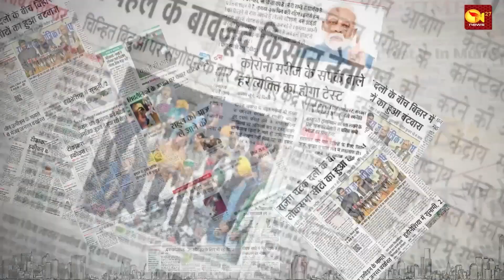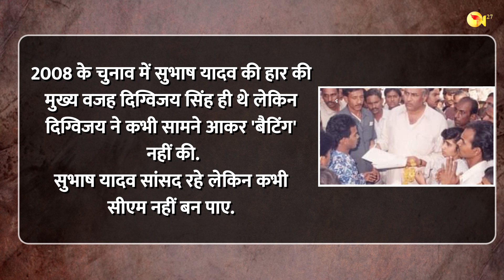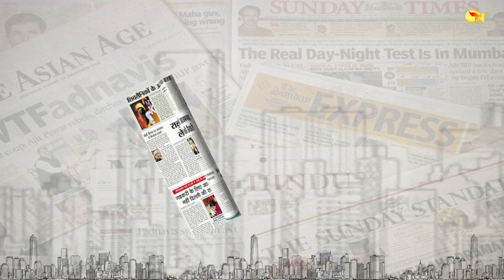30 साल पहले ही बन जाता यादव CM? चूक गई थी कांग्रेस || बात मुद्दे की...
30 साल पहले ही बन जाता यादव CM? चूक गई थी कांग्रेस || बात मुद्दे की...